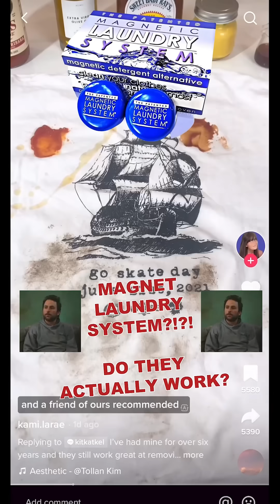Magnet Laundry System - A Drycleaner’s Review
Magnets are not going to clean your clothing people!!! UGH

This creator is being tricked into thinking that magnets are ‘pulling’ out the stains and odors from her clothing. Sadly this is not the case but the good news is water alone is one of the best cleaning solvents out there!

Here are some fun stats on water’s stain removal performance:
Cold water removes 44% of stains
Warm water removes 50% of stains
Hot water removes 52% of stains

While it would be super cool if these did work there is 0 scientific chance that they do. Sorry all!

More long format laundry talk and convo is on the way !!!